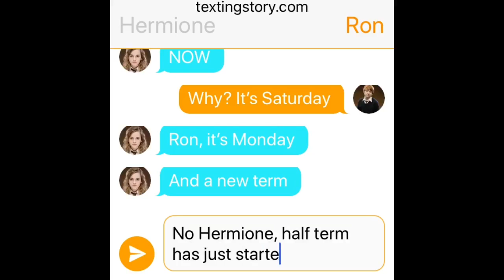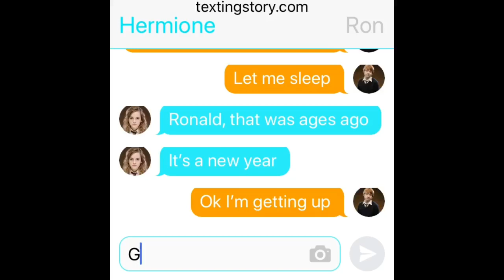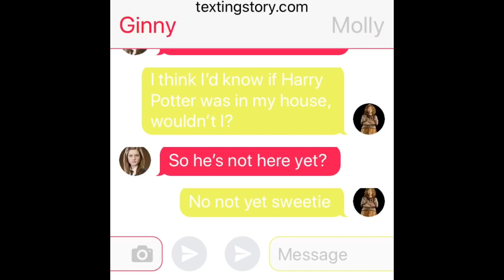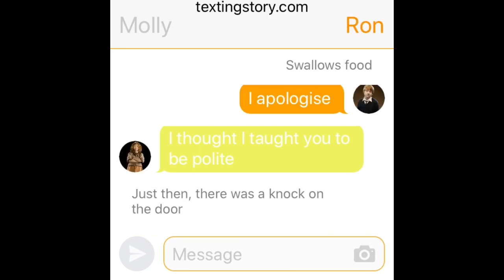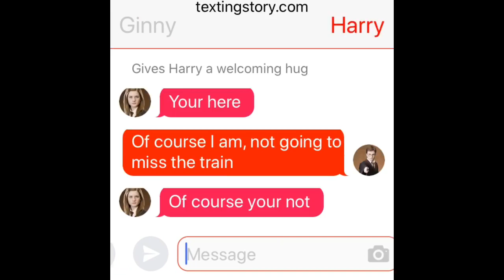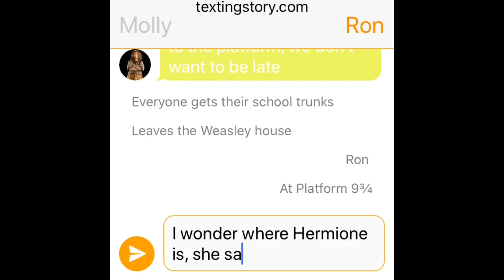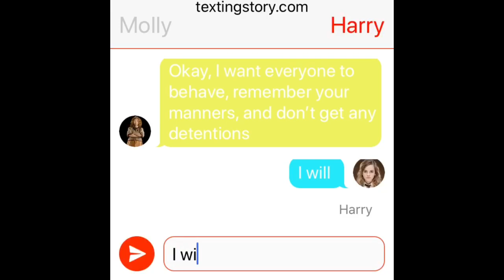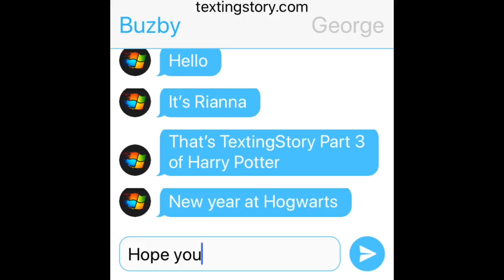New year at Hogwarts TextingStory | Harry Potter TextingStory Part 3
Wassup Team58 and everyone else on YouTube.
It’s Rianna aka Buzby here.

In today’s video, I am doing Part 3 of Harry Potter
TextingStory.

a
Stay incredible
Stay cool
And don’t forget to be nice to each other.
C ya - Buzby